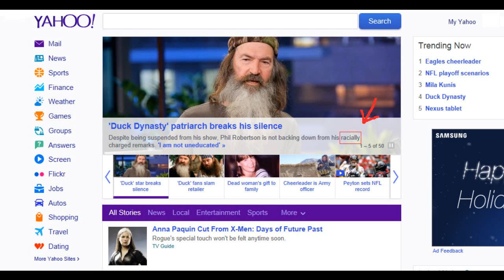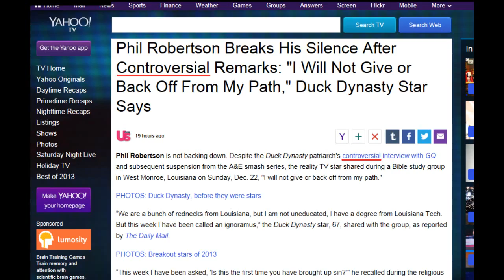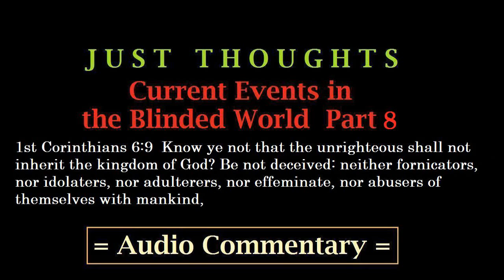Just Thoughts Current Events in the Blinded World Part 8 2013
Just Thoughts  Current Events in the Blinded World Part 8   2013  JustThoughtsstudies